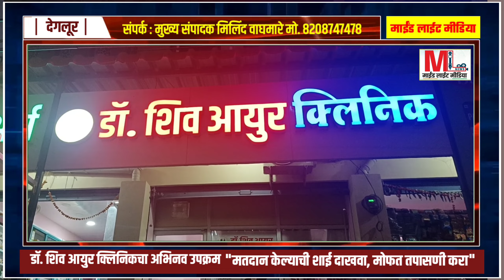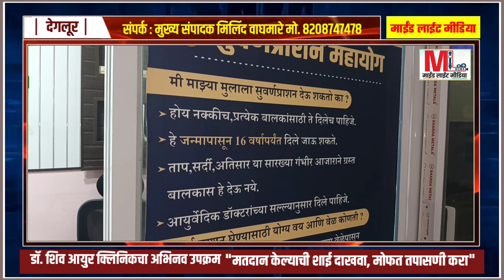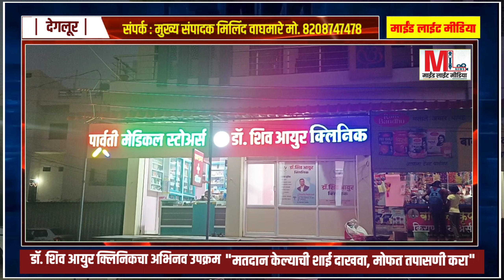डॉ. शिव आयुर क्लिनिकचा अभिनव उपक्रम"मतदान केल्याची शाई दाखवा, मोफत तपासणी करा"